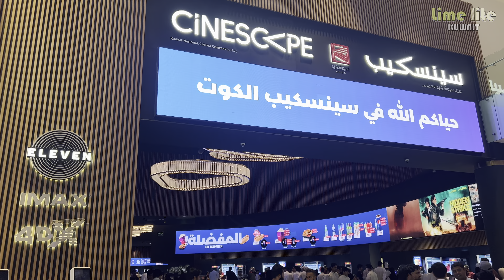Walking Tour Of AL KOUT WATERFRONT & SHOPPING MALL Kuwait |4K| "LIMELITE JOURNEYS"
LIMELITE JOURNEYS @KUWAIT

AL KOUT:
Al Kout is a prominent waterfront development located in Fahaheel, Kuwait. It is a mixed-use complex that comprises residential, commercial, and recreational components. Al Kout aims to create a vibrant community space with a blend of retail, dining, entertainment, and leisure facilities. It includes residential towers, office spaces, a marina, parks, and waterfront promenades.

AL KOUT MALL:
Al Kout Mall is a shopping mall situated within the Al Kout development in Fahaheel, Kuwait. It is one of the key components of the larger Al Kout project. The mall offers a comprehensive shopping experience, featuring a variety of stores, entertainment options, and dining outlets.